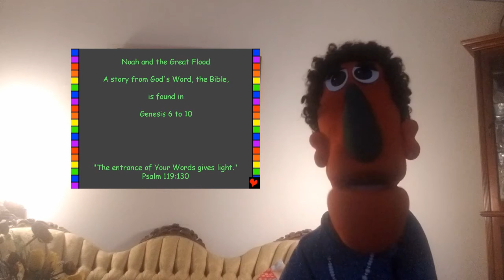Winne Reads the Story of Noah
The story of Noah as read by Winnie Furter.
The book is published by "Bible For Children"
Written by: Edward Hughes
Illustrated by: Byron Unger and Lazerus
Adapted by: M. Maillot & Tammy S